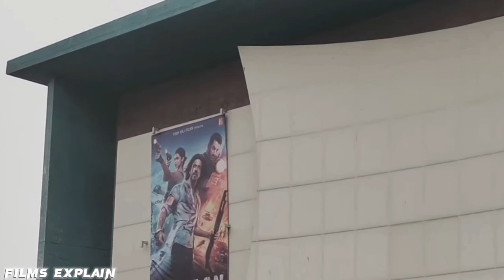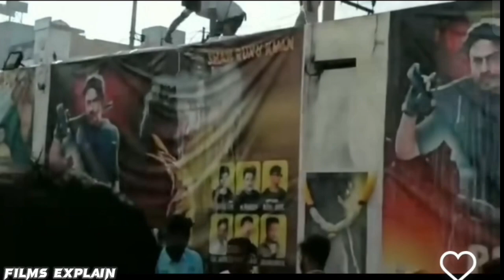Pathan (Day62) Fantastic Box Office Report Unstoppable Collection